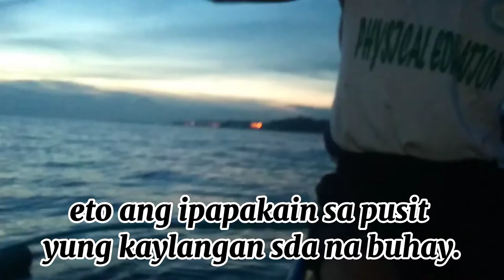catching squid at manicaan Zamboanga City